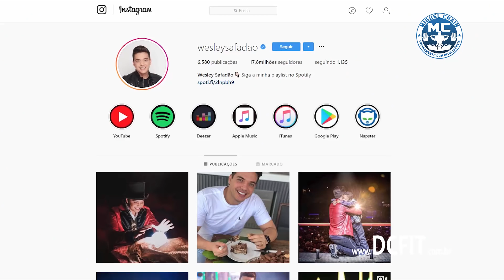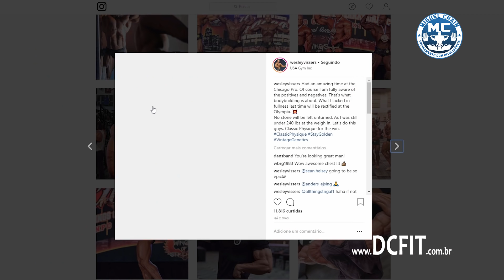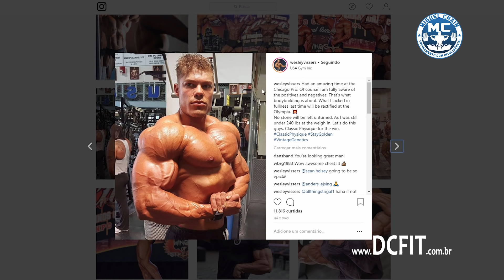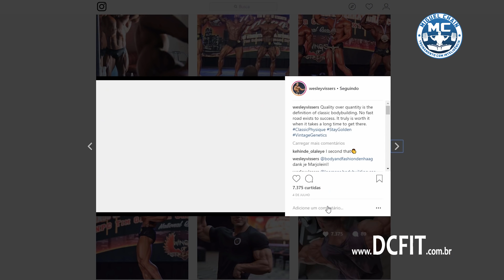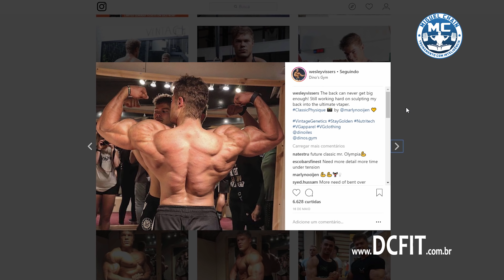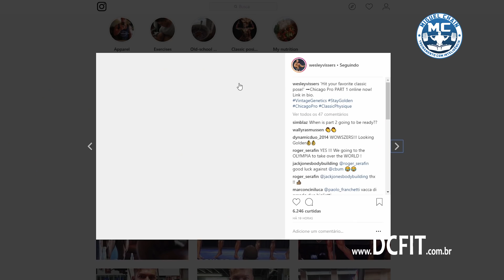Wesley Vissers - A nova estrela da Classic Physique?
Ele é realmente tudo isso?  Já pode fazer estrago em 2018?